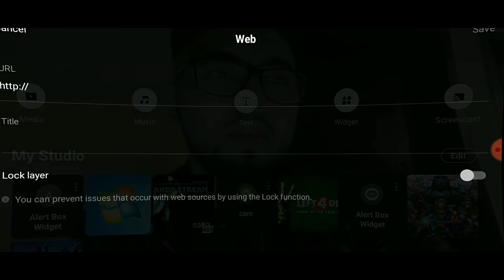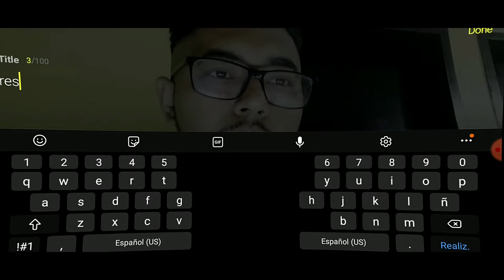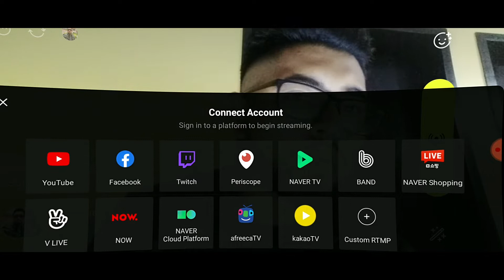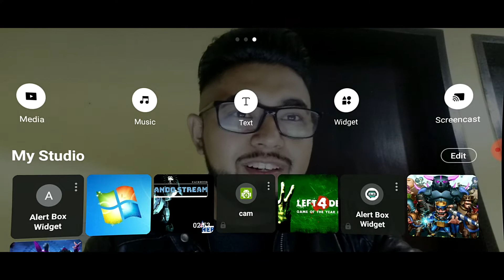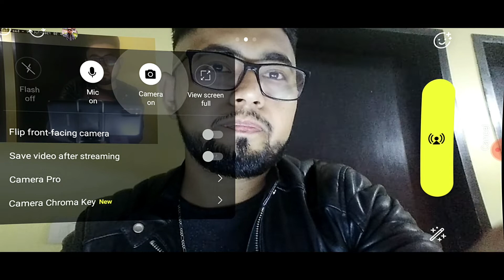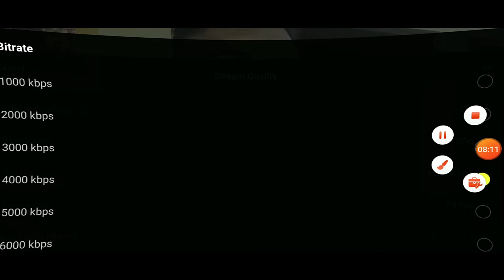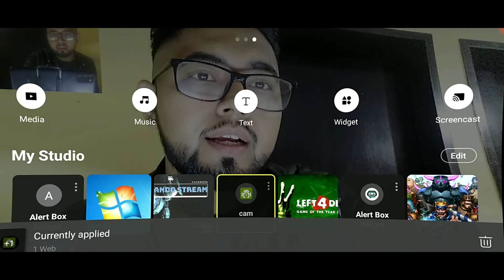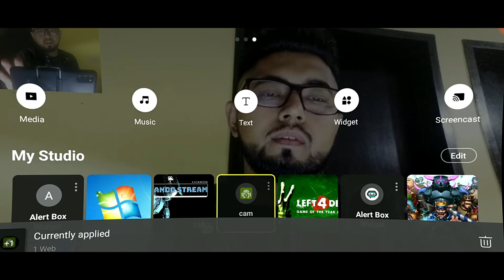EL MEJOR PROGRAMA PARA STREMEAR DESDE CELULAR EN FACEBOOK, TWITCH, YOUTUBE 2021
▶ HERIKXON
🎙 saludos.

🔥 Cada semana subo nuevos videos tendencias, random, bromas, perros osos y tienes que ser de los primeros en enterarte.

✅ Videos del contenido HERIKXON